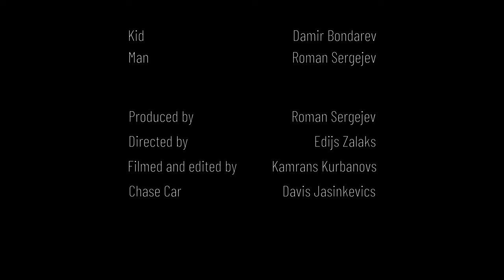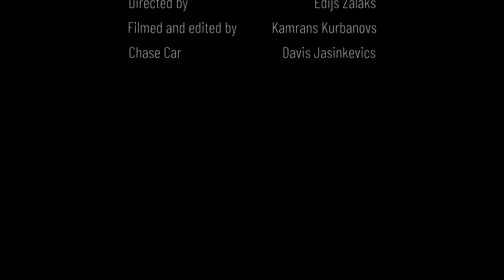Short film | Life story - BMW 325 CUP | Sony a7s iii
Short film about a boy dreaming of becoming a race driver

CAST
Boy: Damir Bondarev
Man: Roman Sergejev